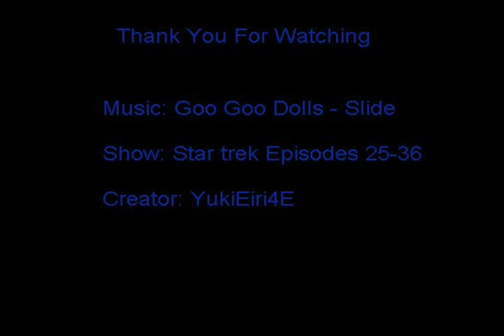Slide - Spock/McCoy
a slashy video of Spock and McCoy... my first one done in here and of this fandom ^_^ the song is slide by the goo goo dolls! Engoy ^_^

THIS IS A FAN MADE VIDEO I DON'T CLAIM ANY OF THIS!